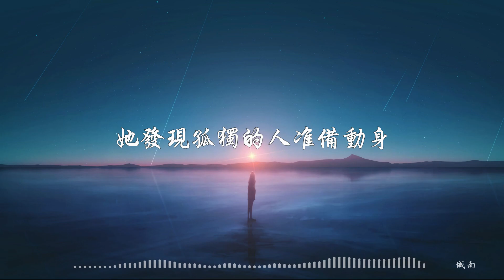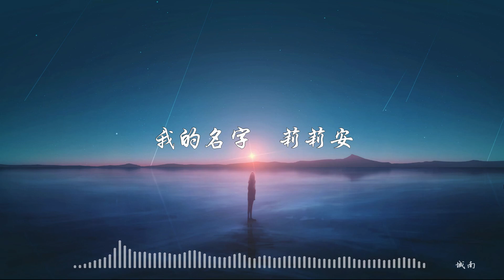徐佳瑩《莉莉安》LIVE（Cover宋冬野）她不想忘記了 她的名 她不想膽怯了 失去愛的勇氣 - 態歌詞版 Lyrics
歌手 : 徐佳瑩

作曲 : 宋冬野

作詞 : 宋冬野

編曲 : 鄭楠

她發現孤獨的人准備動身

于是就禱告著 黃昏

直到夜裏她轉頭聽見

悲傷的嗚咽

一個善良的女子 長發垂肩

她已跟隨黃昏 來臨

翠綠的衣裳在爐火中 化爲灰燼

升起火焰一直燒到 黎明

一直到那女子 推開門離去

她自言自語

在離這很遠的地方 有一片海灘

孤獨的人他就在海上 撐著船帆

如果你看到他 回到海岸

就請你告訴他你的名字

我的名字 莉莉安

她已來臨

她自言自語

我的名字 莉莉安

她不想忘記了 她的名

她不想膽怯了

失去愛的勇氣

就請你告訴他你的名字 我的名字

就請你 告訴他你的名字

我的名字 莉莉安